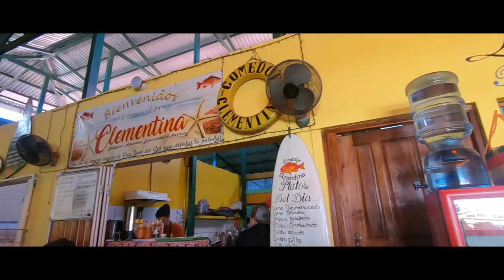Arrival on Ometepe Island (Backpacking Nicaragua) San juan del sur to Ometepe | [S3-E21]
Arrival on Ometepe Island (Backpacking Nicaragua)  San juan del sur to Ometepe |Spanish Subtitles (En Espanol)

In this episode we leave San Juan del Sur on the coast line of Nicaragua and get the local bus to the town of Rivas.  We then get a taxi and ferry over the the island of Ometepe.

Travel vlog 193 |   Arriving on Ometepe  | Country #14/195

- Profundo - Timothy Infinite
- Soleado - Timothy Infinite
- Vamos a la Oscuridad - Lu Ni

2020 - Around the world Drive . The long way

   20     Countries
   20     Months
   2020 Start date

Currently we are backpacking our way around Costa Rica and over the coming months will be exploring and sharing the rest of Central America.

xx